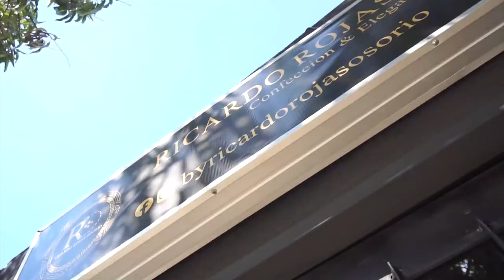LLAMADAS EXTORSIVAS RECIBIÓ EL PADRE DEL ADOLESCENTE SECUESTRADO EN AGUACHICA, DÍAS ANTES DEL RAPTO